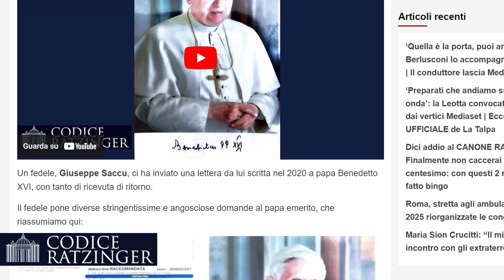Il Direttore di Castel Gandolfo Tamburelli non risponde sul barbaro espianto della vigna di BXVI